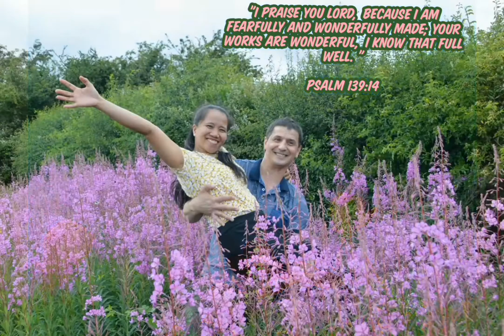Happiness comes from within| live simple and contented| Countryside in England